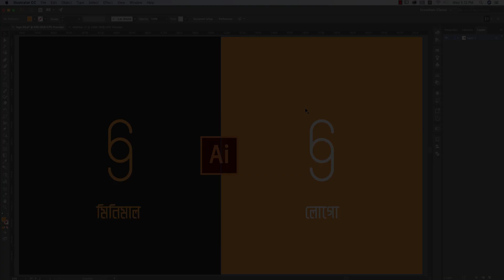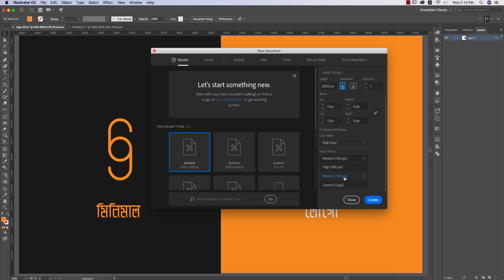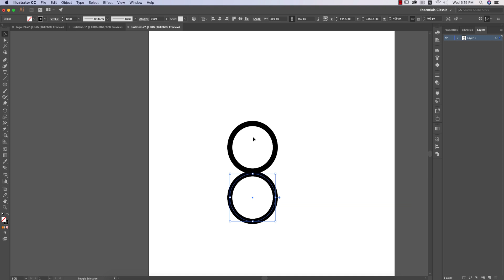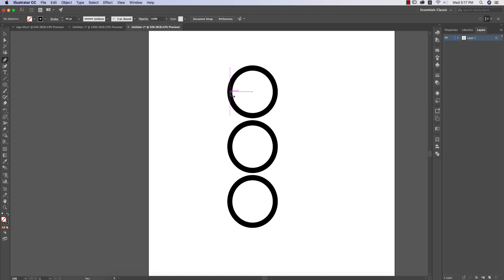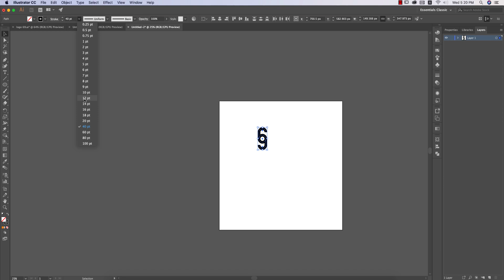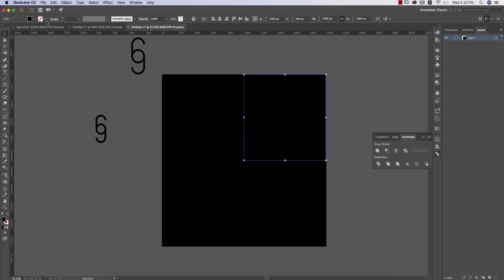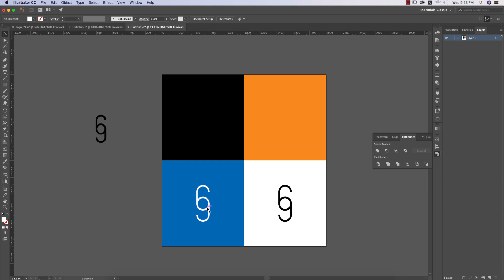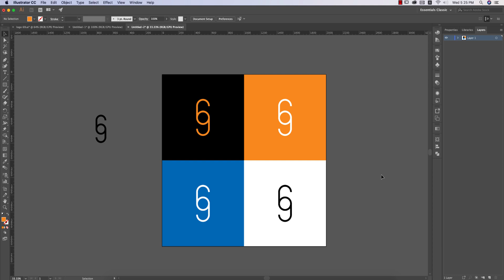Minimal Logo Design in Adobe Illustrator [69 logo] | মিনিমাল লোগো ডিজাইন